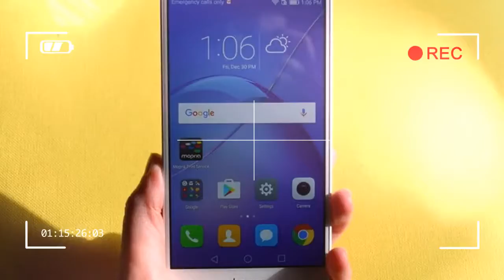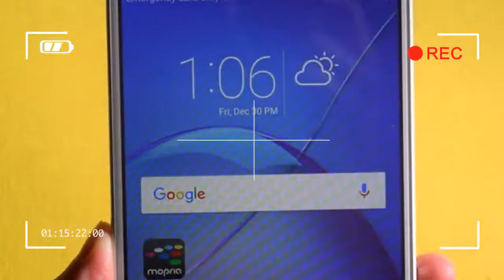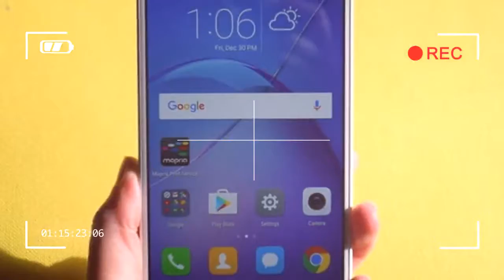The Honor 6X Has a Solid Camera For a Budget Phone That Even Does Reasonably Well in Low Light